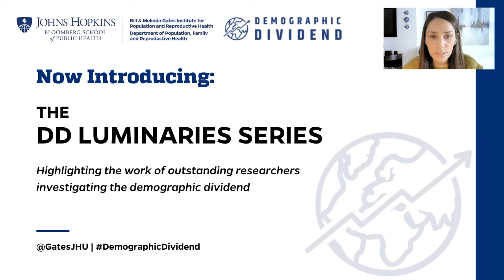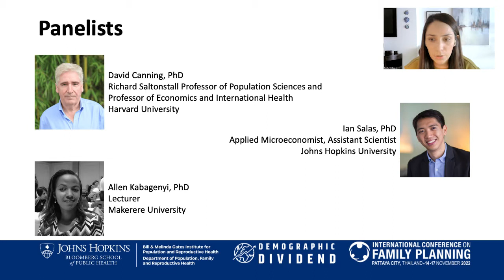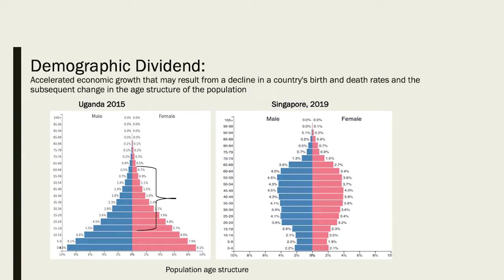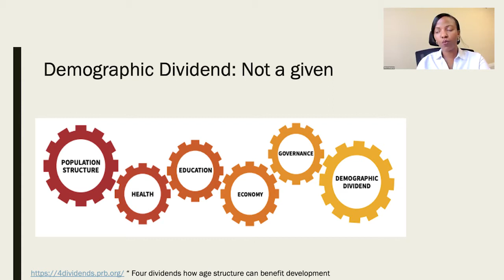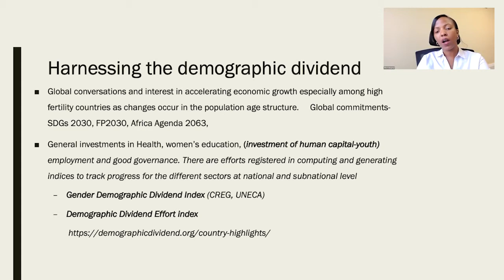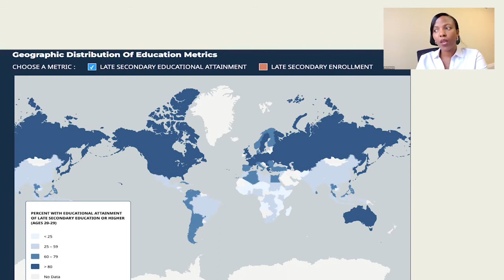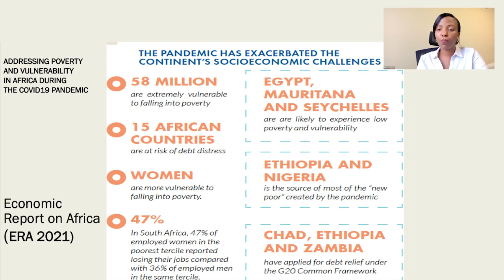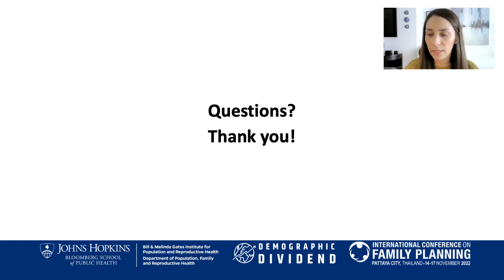Demographic Dividend Luminaries: Dr. David Canning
Hosted by the Bill & Melinda Gates Institute for Population and Reproductive Health, the Demographic Dividend Initiative, and the International Conference on Family Planning, the new DD Luminaries Event Series intends to highlight exceptional work that has expanded our understanding of the DD. This inaugural session will feature the work conducted by the economist and early pioneer of DD research David Canning, who coined the term “demographic dividend” along with fellow Harvard economist David Bloom.

This conversation and Q&A with Dr. Canning is on the history and future of DD work, including discussions on fertility rates, population structures, economic development, and more.

FEATURING:
David Canning, Ph.D.
Economist and early pioneer of DD research
Richard Saltonstall Professor of Population Sciences and Professor of Economics and International Health at the Harvard T.H. Chan School of Public Health